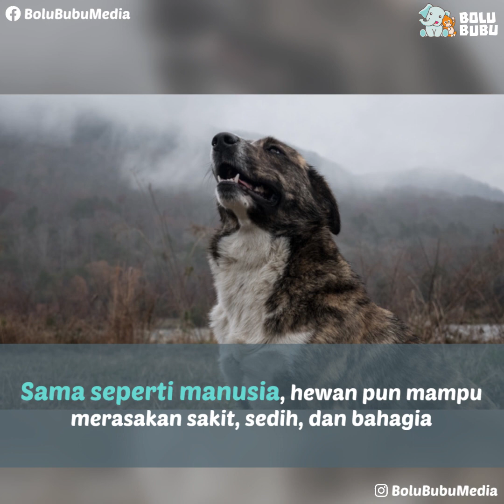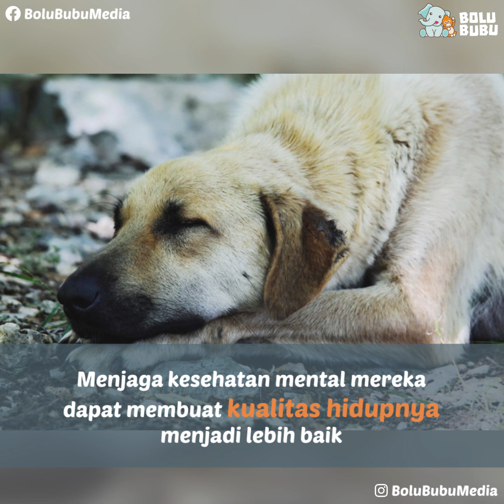Hewan Trauma butuh "Safe Place" [Tips Rehabilitasi Anabul Rescue]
Kata siapa rehabilitasi hanya untuk manusia? Hewan yang mengalami trauma juga bisa dimasukkan ke rehabilitasi.

Metodenya bervariasi, mulai dari pemberian stimulus stres, pemberian reward, sampai "safe place".

Seperti apa sih jelasnya? Apakah efektif untuk menetralkan perasaan stres mereka?

𝚂𝚊𝚑𝚊𝚋𝚊𝚝 𝙱𝚘𝚕𝚞 𝙱𝚞𝚋𝚞, 𝚔𝚕𝚒𝚔 𝚜𝚞𝚙𝚊𝚢𝚊 𝚐𝚊 𝚔𝚎𝚝𝚒𝚗𝚐𝚐𝚊𝚕𝚊𝚗 𝚟𝚒𝚍𝚎𝚘 𝚖𝚎𝚗𝚊𝚛𝚒𝚔 𝙱𝚘𝚕𝚞 𝚋𝚞𝚋𝚞 𝚋𝚎𝚛𝚒𝚔𝚞𝚝𝚗𝚢𝚊!

🎀  𝐓𝐨𝐧𝐭𝐨𝐧 𝐣𝐮𝐠𝐚 𝐩𝐥𝐚𝐲𝐥𝐢𝐬𝐭 𝐤𝐢𝐭𝐚 𝐲𝐚𝐧𝐠 𝐥𝐚𝐢𝐧  🎀

𝙱𝚘𝚕𝚞 𝙱𝚞𝚋𝚞 𝚊𝚍𝚊𝚕𝚊𝚑 𝚜𝚝𝚊𝚛𝚝𝚞𝚙 𝚍𝚒𝚐𝚒𝚝𝚊𝚕 𝚖𝚎𝚍𝚒𝚊 𝚢𝚊𝚗𝚐 𝚖𝚎𝚖𝚙𝚞𝚋𝚕𝚒𝚔𝚊𝚜𝚒𝚔𝚊𝚗 𝚟𝚒𝚍𝚎𝚘 📽️ 𝚖𝚎𝚗𝚐𝚒𝚗𝚜𝚙𝚒𝚛𝚊𝚜𝚒, 𝚖𝚎𝚗𝚢𝚎𝚗𝚝𝚞𝚑 𝚍𝚊𝚗 𝚖𝚎𝚗𝚐𝚑𝚒𝚋𝚞𝚛 𝚝𝚎𝚗𝚝𝚊𝚗𝚐 𝚑𝚎𝚠𝚊𝚗 𝚙𝚎𝚕𝚒𝚑𝚊𝚛𝚊𝚊𝚗 𝚞𝚗𝚝𝚞𝚔 𝚖𝚎𝚗𝚌𝚒𝚙𝚝𝚊𝚔𝚊𝚗 𝚙𝚎𝚛𝚜𝚙𝚎𝚔𝚝𝚒𝚏 𝚙𝚘𝚜𝚒𝚝𝚒𝚏 𝚍𝚒 𝚖𝚊𝚜𝚢𝚊𝚛𝚊𝚔𝚊𝚝 𝚊𝚔𝚊𝚗 𝚍𝚞𝚗𝚒𝚊 𝚏𝚊𝚞𝚗𝚊.

✨ 𝚂𝚎𝚖𝚞𝚊 𝚟𝚒𝚍𝚎𝚘 𝙱𝚘𝚕𝚞 𝙱𝚞𝚋𝚞 𝚊𝚍𝚊𝚕𝚊𝚑 𝚖𝚎𝚍𝚒𝚞𝚖 𝚔𝚊𝚖𝚙𝚊𝚗𝚢𝚎 𝙰𝚗𝚒𝚖𝚊𝚕 𝚆𝚎𝚕𝚏𝚊𝚛𝚎 𝚔𝚊𝚖𝚒, 𝚢𝚊𝚗𝚐 𝚍𝚒𝚝𝚞𝚓𝚞𝚔𝚊𝚗 𝚞𝚗𝚝𝚞𝚔 𝚖𝚎𝚗𝚜𝚘𝚜𝚒𝚊𝚕𝚒𝚜𝚊𝚜𝚒𝚔𝚊𝚗 𝚙𝚎𝚗𝚍𝚎𝚔𝚊𝚝𝚊𝚗 𝚝𝚎𝚛𝚋𝚊𝚒𝚔 𝚍𝚊𝚕𝚊𝚖 𝚖𝚎𝚖𝚙𝚎𝚛𝚕𝚊𝚔𝚞𝚔𝚊𝚗 𝚑𝚎𝚠𝚊𝚗-𝚑𝚎𝚠𝚊𝚗 𝚍𝚒 𝚜𝚎𝚔𝚒𝚝𝚊𝚛 𝚔𝚒𝚝𝚊.

𝙸𝚗𝚐𝚒𝚗 𝚋𝚎𝚛𝚋𝚊𝚐𝚒 𝚌𝚎𝚛𝚒𝚝𝚊 𝚑𝚎𝚠𝚊𝚗 𝚔𝚎𝚜𝚊𝚢𝚊𝚗𝚐𝚊𝚗 𝚔𝚊𝚕𝚒𝚊𝚗?
💌 𝙳𝙼 𝚔𝚎 𝙸𝚗𝚜𝚝𝚊𝚐𝚛𝚊𝚖 𝚔𝚊𝚖𝚒 𝚍𝚒 @𝐁𝐨𝐥𝐮𝐁𝐮𝐛𝐮𝐌𝐞𝐝𝐢𝐚